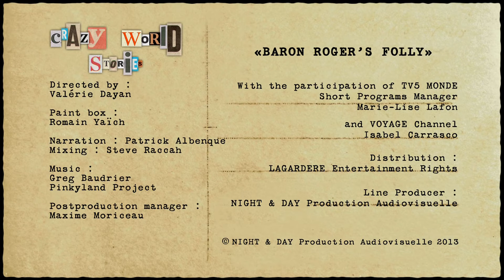RICHARD TOLL - CRAZY WORLD STORIES (Documentary, Discovery, History)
Travel with us BARON ROGER'S FOLLY